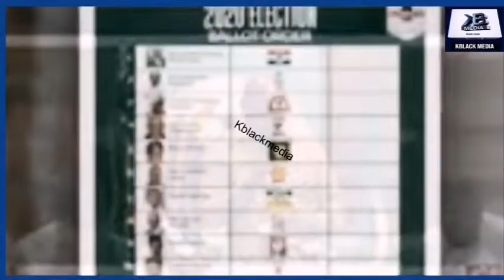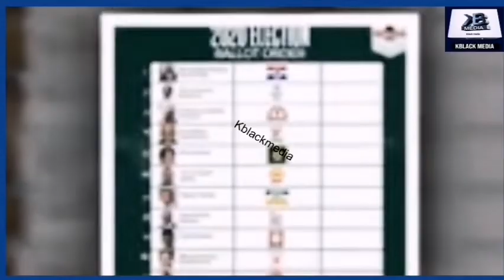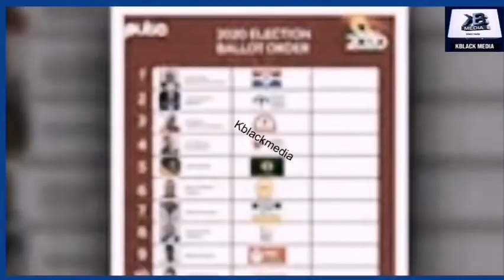Break: MAHAMA VRS BAWUMIA Who Wins; NUMEROLOGIST Declares Winner Base On Ballot Position